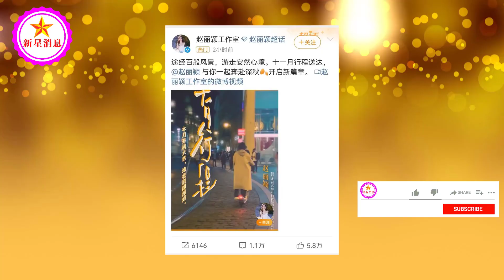11月1日，赵丽颖工作室，高调发文！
11月1日，赵丽颖工作室，高调发文！;
花样姿态，赵丽颖VS刘亦菲，你看谁更出彩？| 新星消息